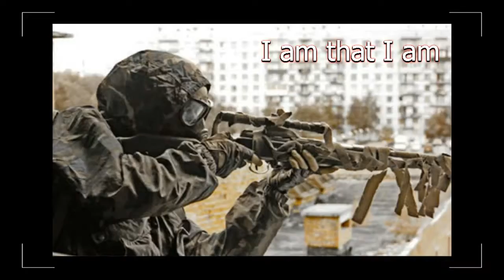Я такой какой есть Майский Жук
Я такой какой есть

  synthesizer sound psicho effect solo "Я такой какой есть"
Вне искушения!
Вне оправдания!
Вне моления!
Вне иступленнного промедления!
Во имя спасения!
Во имя созидания!
  synthesizer & piano & guitar
С тобою быва*ло так, так неприя*тно,
Когда ты прице*ливался аккура*тно,
В последний моме*нт нажать куро*к,
тебя что то отвлекло*? Ро*к!
  guitar
Любая мелочь, вздох на "карусели",
И твоя пуля оказалась мимо цели.
В "молоко" все ушло, опять ошибка
Думаешь об этом, день как пытка.
  guitar
Уже не оправдаться наверно никогда.
до конца жизни сожалеть, господа.
Проходят дни и не ищу искупления.
Я такой какой есть, не вне искушения.
  guitar & piano solo "Я такой какой есть"
Не вне искушения!
Не вне оправдания!
Не вне моления!
Не вне иступленнного промедления!
 Но во имя спасения!
 Но во имя созидания!
  synthesizer & piano & guitar

14 IX 2017
из альбома "Осенний кросс" 2017